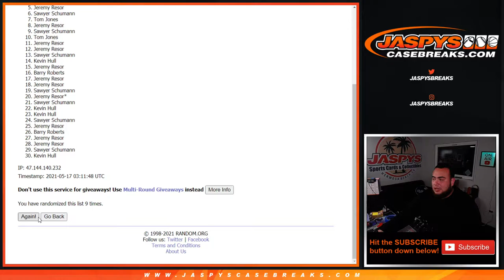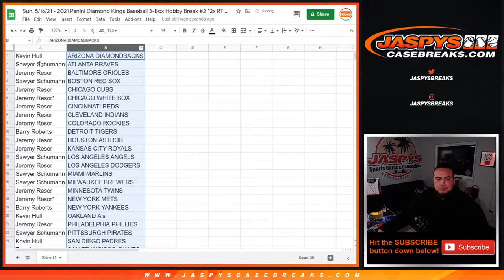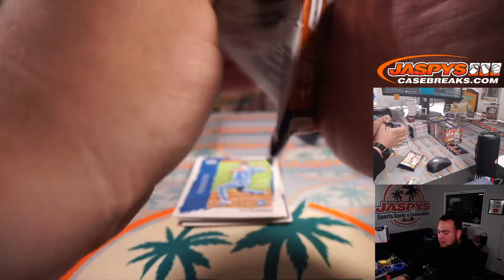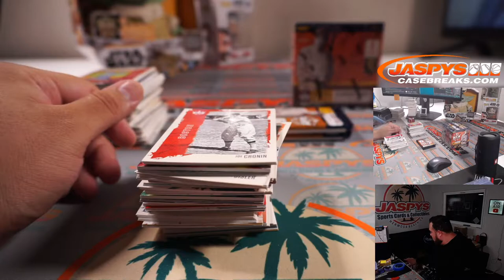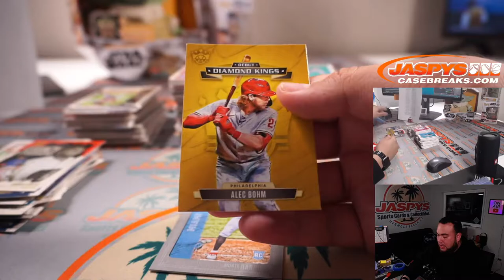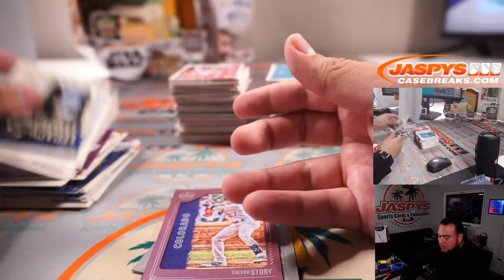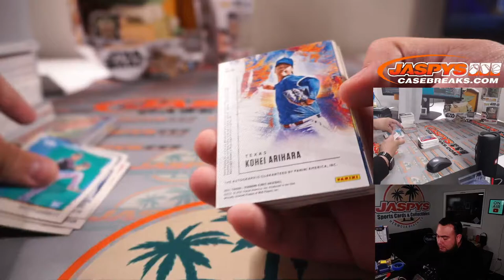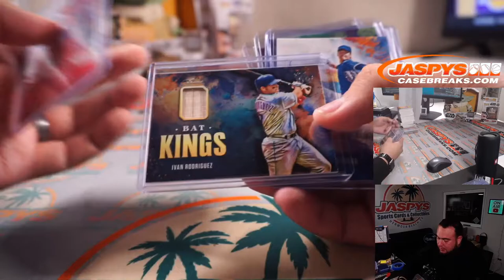Sun. 5/16/21 - 2021 Panini Diamond Kings Baseball 3-Box Hobby Break #2 *2x RT EACH*